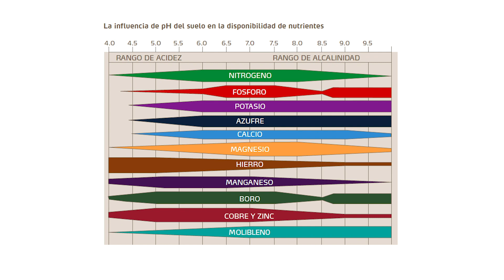YaraTips - El pH del Suelo en la disponibilidad de Nutrientes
El Ing. Daniel Pulido nos platica la importancia de medir la acidez del suelo y los beneficios que esto puede traer para la disponibilidad de nutrientes y la sanidad de las plantas.